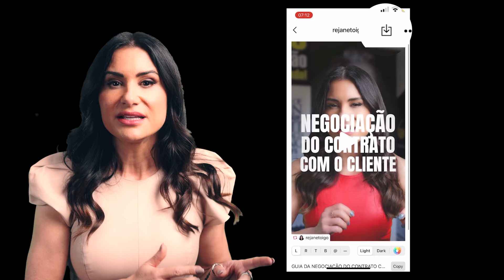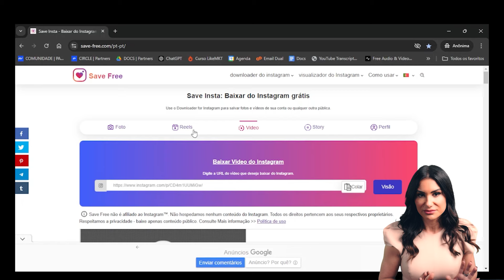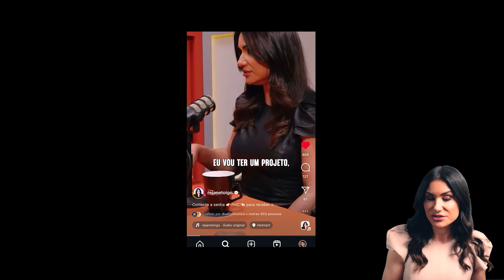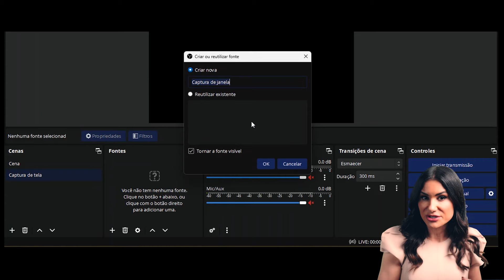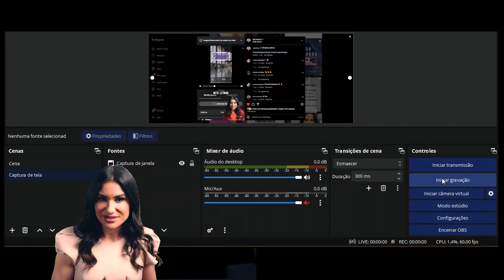BAIXAR VÍDEOS DO INSTAGRAM - 3 formas grátis [IPHONE, ANDROID E PC]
Confira 3 maneiras simples e gratuitas de baixar vídeos do Instagram! Aprenda a baixar vídeos do Instagram no seu iPhone, Android e até no PC. Este vídeo mostra passo a passo como salvar Reels diretamente do Instagram. Quer saber como baixar vídeos do Instagram pelo link? Ou talvez você esteja buscando uma ferramenta prática para download de vídeos do Instagram? Este vídeo é para você!

Descubra como fazer downloads de vídeos do Instagram com facilidade, sem precisar instalar apps complicados. Aproveite e baixe vídeos do Instagram online com métodos rápidos e seguros.

baixar videos do instagram

TAGS